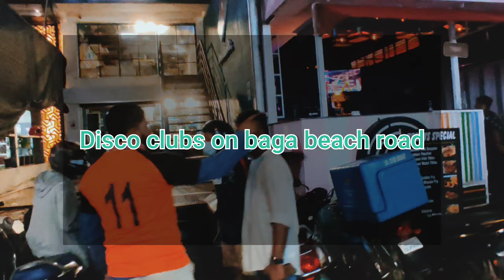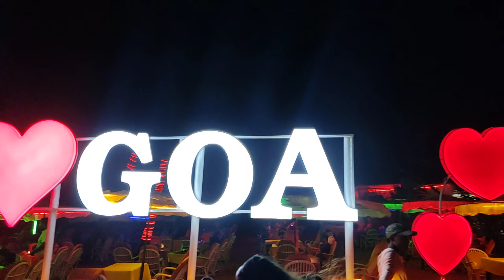Goa night life ||Baga beach in night ||clubs, disco and girls😜